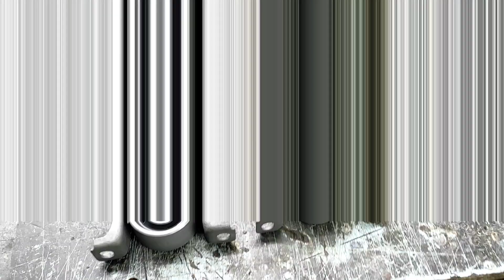Сайлентблоки заднего редуктора Opel Omega B (Опель Омега Б), чем заменить!?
Чем заменить сайлентблоки заднего редуктора Опель омега б (opel omega b), так как новых не существует в природе, смотрите в ролике.